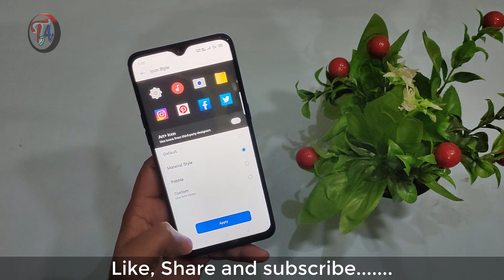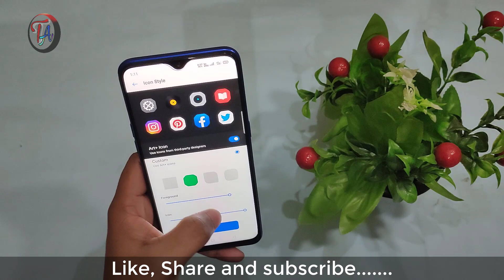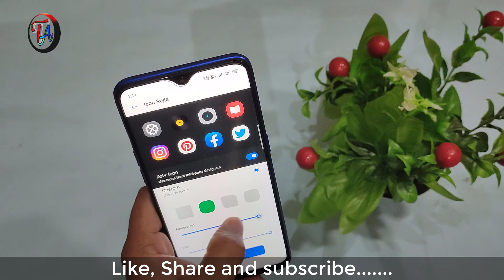How to Change icon's in realme UI | realme UI icon Customisation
हेलो दोस्तों इस वीडियो में हमने आपको रियल मी यू आई अपडेट के बाद फोन में जो बदलाव आए हैं उसमें से सबसे महत्वपूर्ण आइकन कस्टमाइजेशन है और हमने उसी के बारे में आपको बताया है फिर किस तरह से आप अपने आइकन को खुद से अपने अनुसार कस्टमाइज कर सकते हैं। अगर आपके फोन में रियल मी का यू आई अपडेट आ गया है तो आप अपने फोन के सारे एप्लीकेशन आइकन को अपने ही अनुसार से बदल सकते हैं और आपकी जो मर्जी हो उस अनुसार से उसको लगा सकते हैं।

धन्यवाद 🙏😘